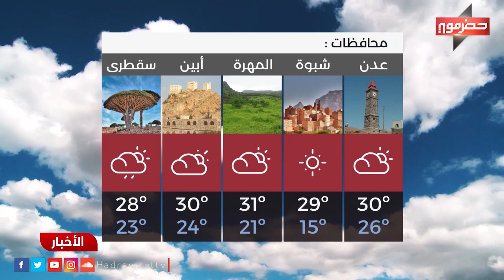نشرة الأخبار ( 07/11/2020 )